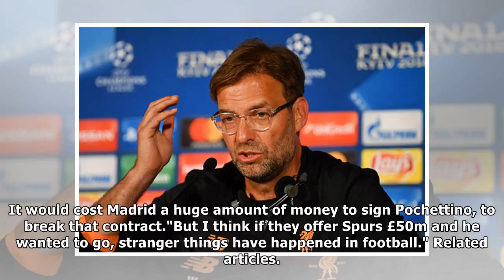Liverpool boss Jurgen Klopp to make huge decision on Real Madrid job - former Reds chief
Many Thanks./